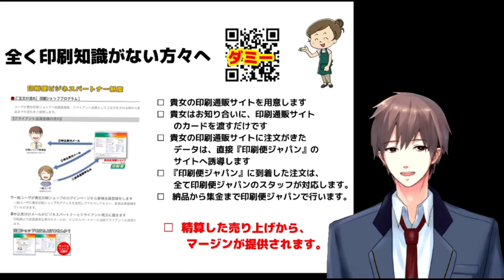全く印刷知識がない方々へ